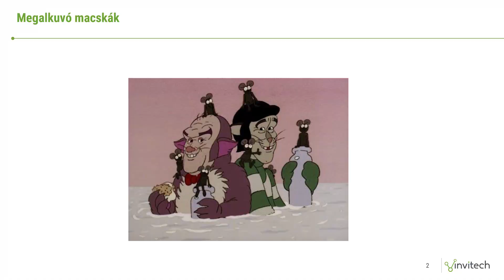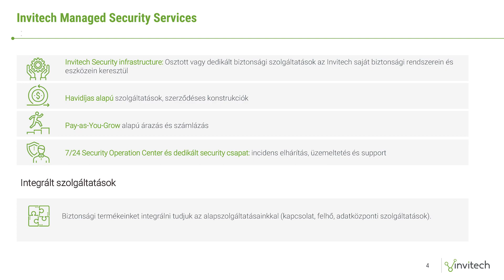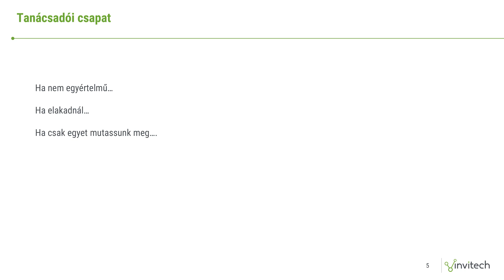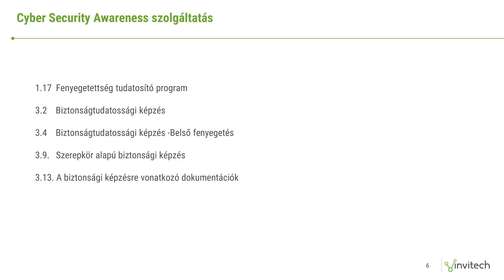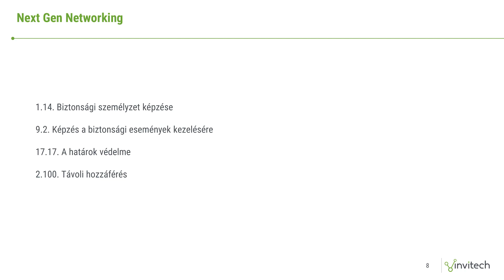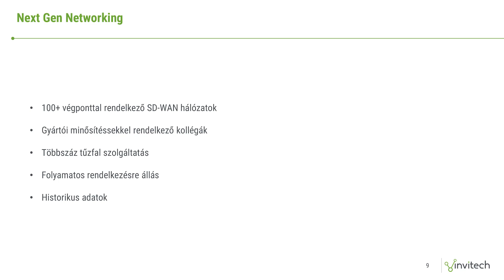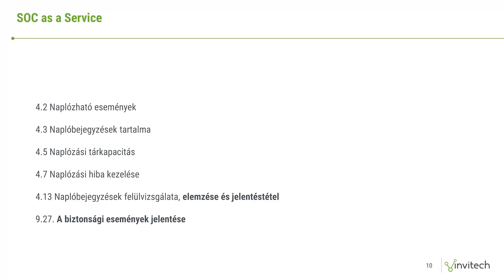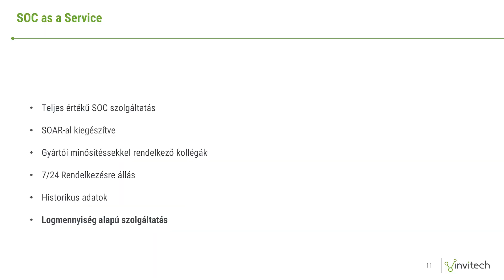NIS2: Minden lyukba dugó kell? – Gerner Viktor, Invitech ICT Services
Az egérrágta, régi házakhoz hasonlóan ma is rengeteg lyuk tátong az informatikai rendszereken, szögezte le Gerner Viktor, az Invitech ICT Services Kft. IT biztonsági csoportjának technical sales szakmai vezetője. A szakember arra biztatott mindenkit, hogy alaposan nézzen körbe a szállítók között: az Invitech például akár megosztott infrastruktúrára vagy havidíjas szolgáltatási modellel is segít a NIS2-nek megfelelő rendszerek kialakításában.